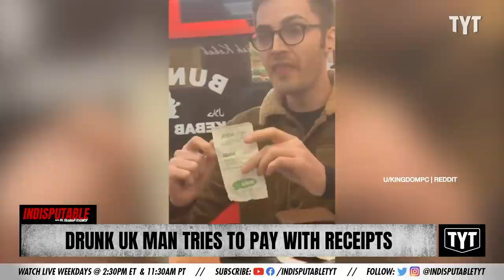Drunk UK Man Is So Confused About These Receipts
This drunk British man is so confused about these receipts. Dr. Rashad Richey discusses on Indisputable.

Hosts: Dr. Rashad Richey, Adrienne Lawrence

Cast: Dr. Rashad Richey, Adrienne Lawrence

211130__ID08